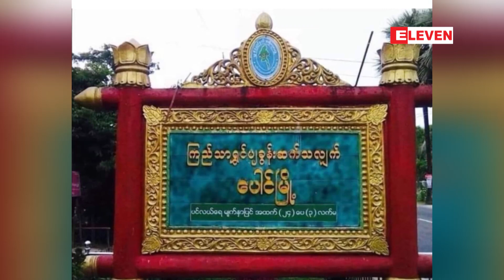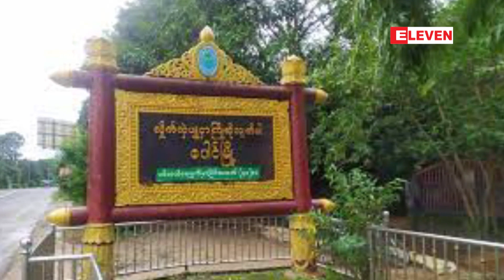ပေါင်မြို့နယ်တွင် ပြည်သူ့စစ်ခေါင်းဆောင်ကို သေနတ်ဖြင့်ချိန်ကာ လက်နက်ခဲယမ်းများကို ယူဆောင်မှုဖြစ်ပွား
ပေါင်မြို့နယ် မြလေးချောင်းကျေးရွာတွင် လက်နက်ကိုင်အဖွဲ့တစ်ဖွဲ့က ပြည်သူ့စစ်ခေါင်းဆောင်ကို သေနတ်ဖြင့် ချိန်ကာ ၎င်းနေအိမ်ရှိ လက်နက်ခဲယမ်းများကို ယူဆောင်မှုဖြစ်ပွား

ပေါင်မြို့နယ်မြလေးချောင်းကျေးရွာမှာ လက်နက်ကိုင်အဖွဲ့တစ်ဖွဲ့က ပြည်သူ့စစ်ခေါင်းဆောင်ကို သေနတ်နဲ့ချိန်ကာ ၎င်းနေအိမ်ရှိ လက်နက်ခဲယမ်းတွေကို ယူဆောင်မှု ဇူလိုင် ၉ ရက်ညပိုင်းက ဖြစ်ပွားခဲ့တယ်လို့ ဒေသခံတွေထံမှ သိရပါတယ်။